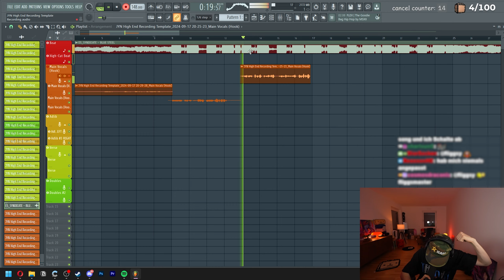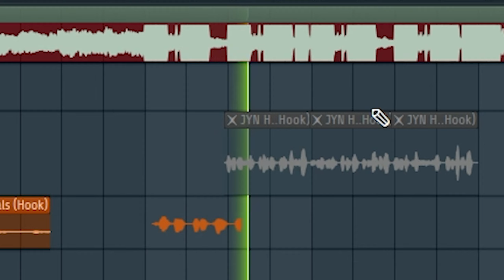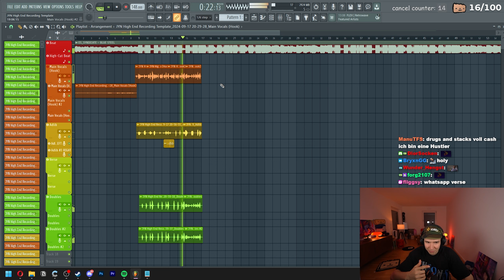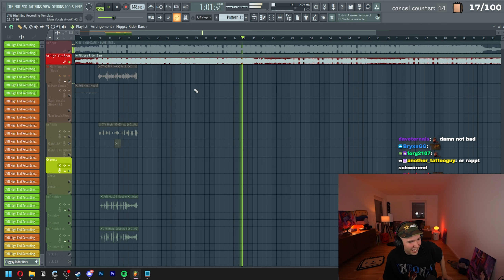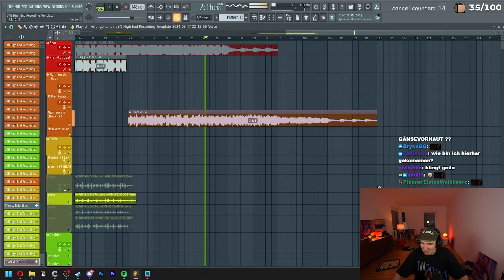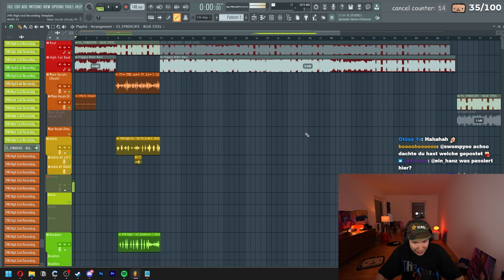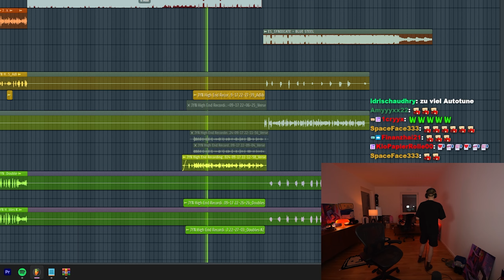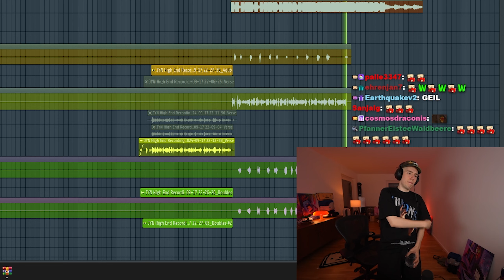NEUER SONG auf Tomatolix BEAT! (feat. Fliggsy)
Ich habe spontan im Stream einen Song gemacht, und zufälligerweise kam auch noch Fliggsy dazu – und DAS ist passiert!